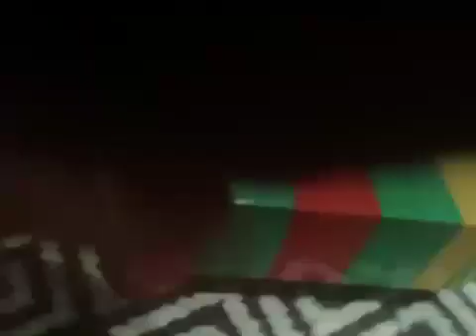Godzilla VS Ultra Mechagodzilla - Part 2